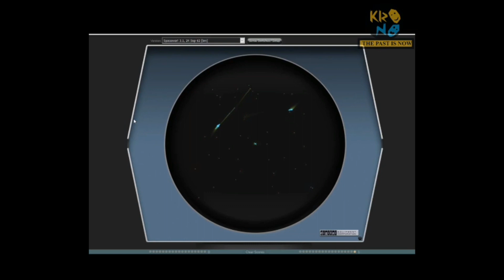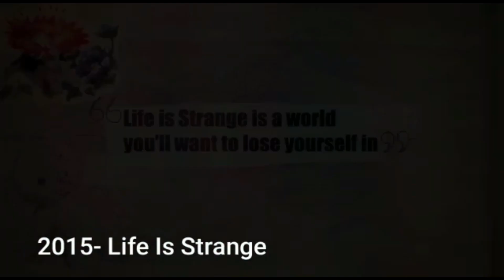Games Evolution 1958 2021